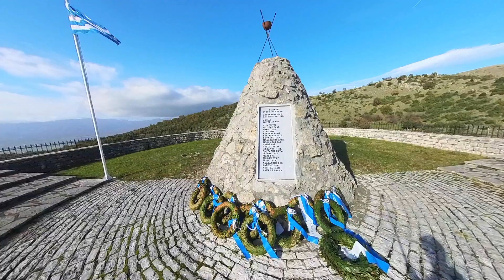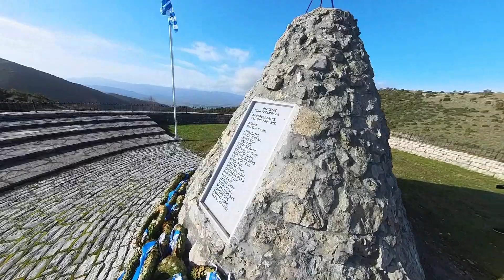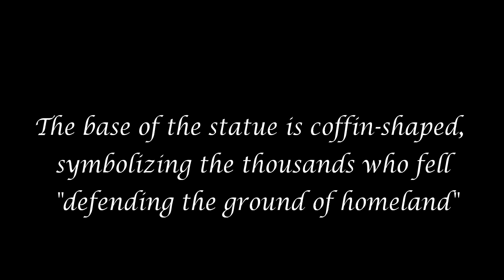On The Road Again [Ep.8] - Roadtrip 2023 Zagorochoria/Greece